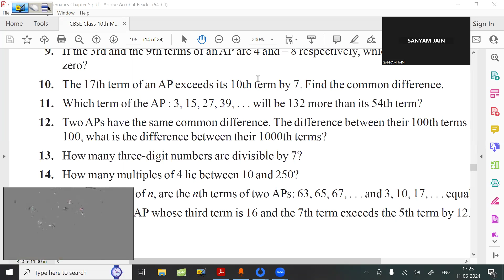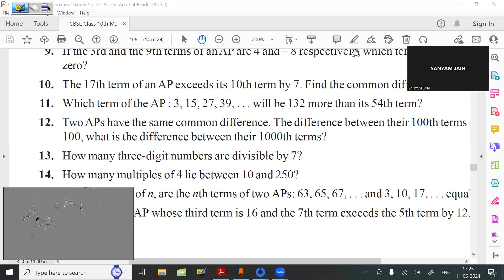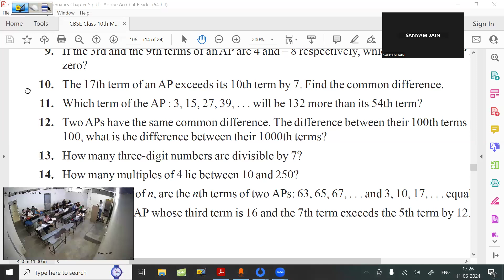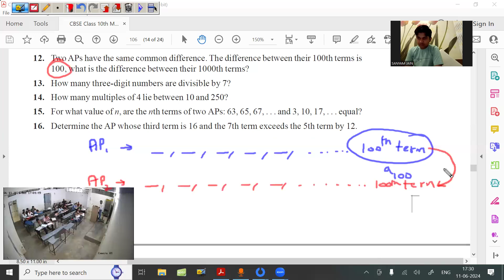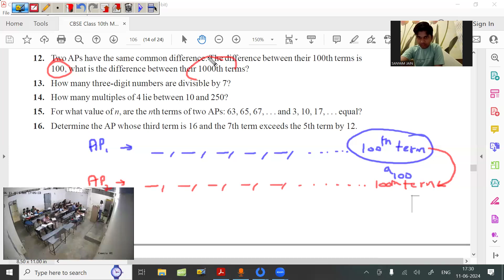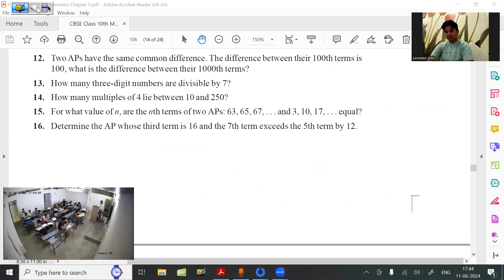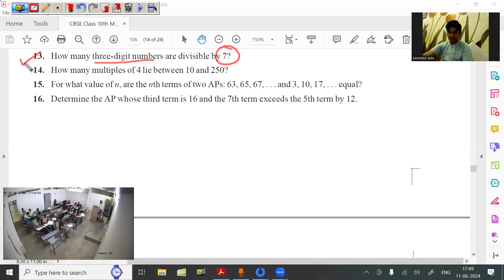11 Jun 24 Class 10th Maths (Arithmetic Progression - Class 9)